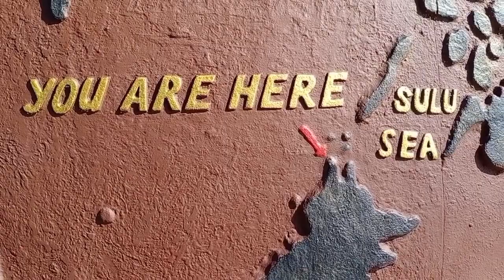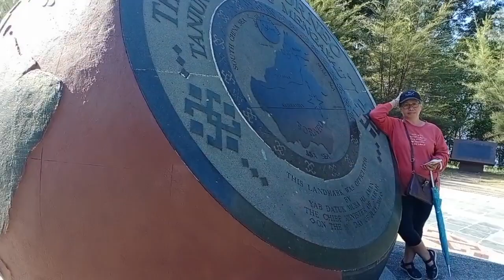FAMILY VACATION TO SABAH part IX